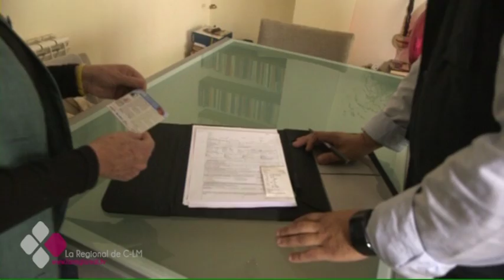EL PLAN DE GASIFICACIÓN 2016-2020 GENERARÁ BENEFICIARÁ A 344.000 HOGARES DE CASTILLA-LA MANCHA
El Plan de Gasificación de Castilla-La Mancha llegará a más de 370.000 personas, con una inversión de 140 millones de euros hasta 2020 y creará hasta 900 nuevos empleos. Son datos que hoy da la Consejera de Economía junto con el Presidente regional, quien apuesta por un Pacto Energético a nivel nacional.